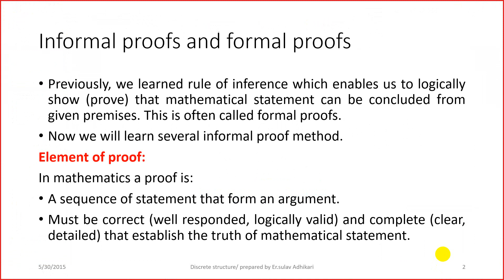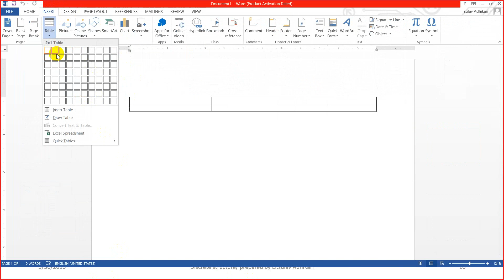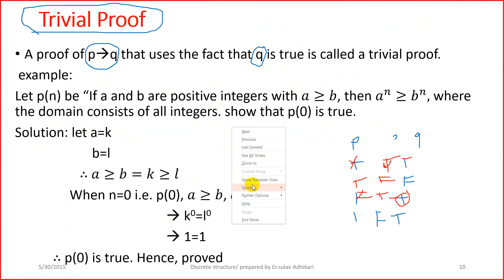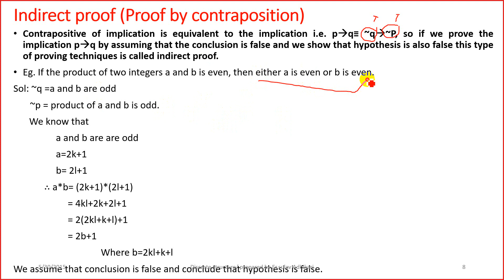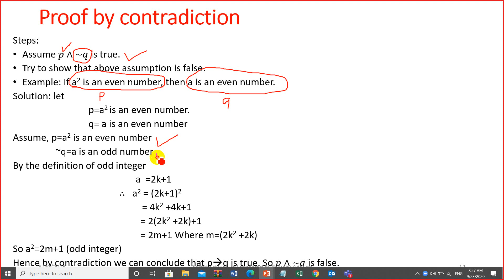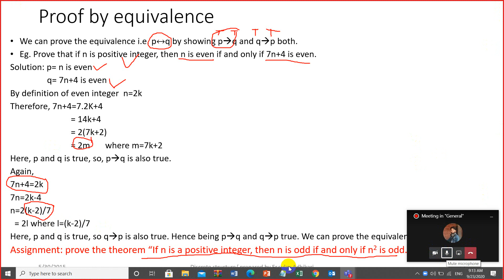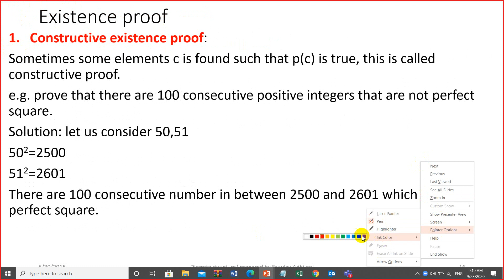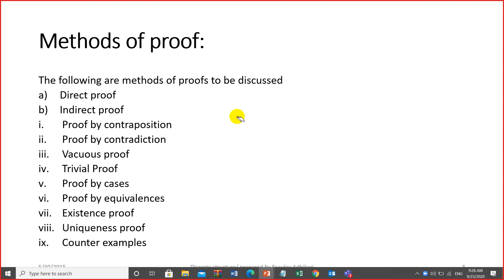Method of proving theorem part two